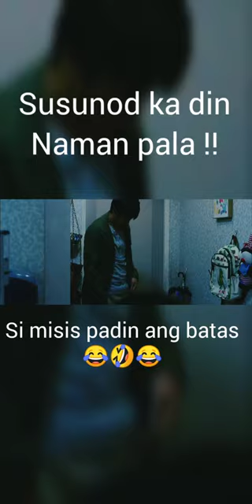takusa naman pala